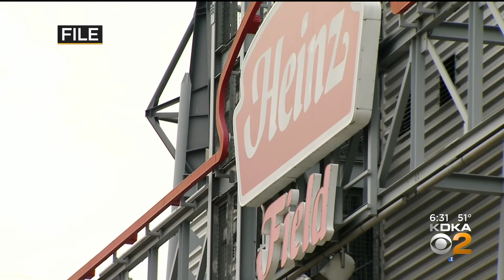Pittsburgh Sports Teams Weighing Options Of Opening Full Capacity Sections For Vaccinated Fans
New York Gov. Andrew Cuomo says fully vaccinated Yankees and Mets fans will soon be able to fill up parts of its stadiums. Could we see the same thing happen in Pittsburgh? The Pirates, Penguins and Steelers say they’re weighing their options; KDKA's Amy Wadas reports.